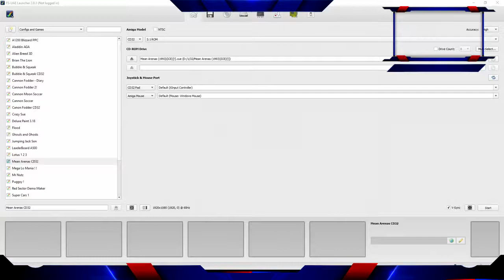Windows 10 As A CD32 - Attempt 2 = Works!